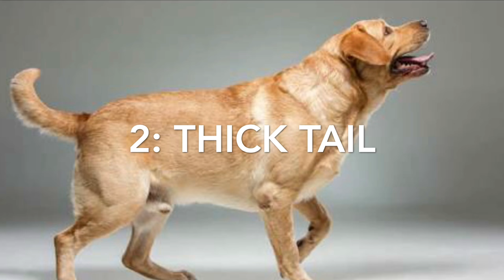All about Labrador retriever in Urdu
In this video I will talk all about Labradors in Urdu.